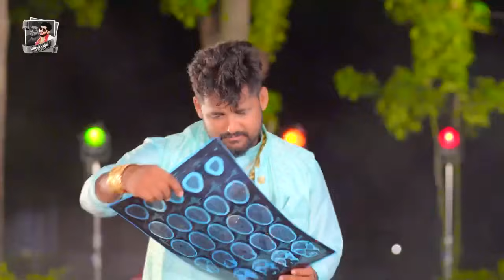Video | कसम के तुर दिहलु | Tuntun Yadav | Kasam Ke Tur Dihalu | New Bhojpuri Sad Song 2023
Album -
 Song -
 Singer -
 Lyrics -
 Editor -
 Label -   Tuntun Music World

 Trade Enquiry -
 Company      -    Tuntun Music World